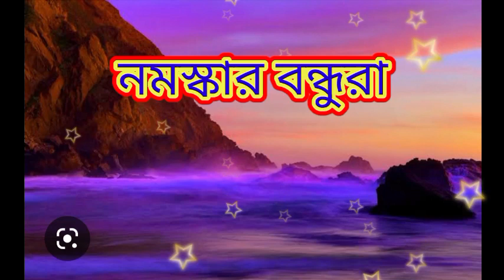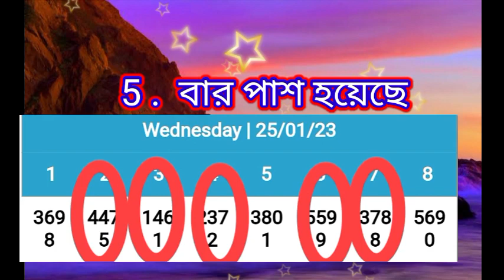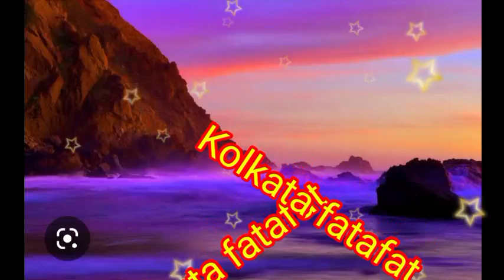27/01/2023Kolkata fatafat tips today, Kolkata FF tips today, achievement tips,max, Ghosh Babu tips#